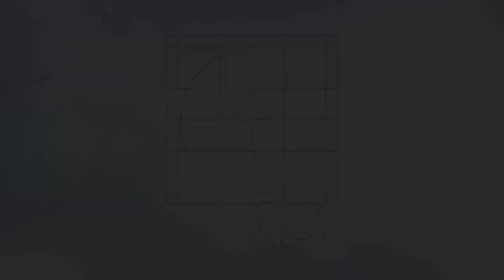LAGU NASIONAL- SATU NUSA SATU BANGSA (COVER) BY PKS